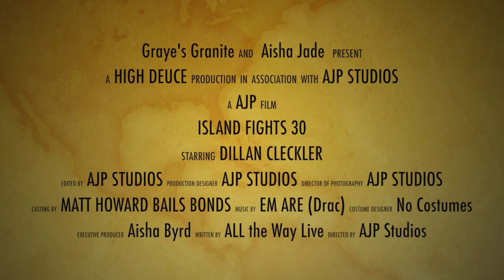Island Fights 30 Highlights Cleckler Barnett White & Weaver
Graye's Granite & AJP  Island Fights 30 background music: Save Me by M.R. Em Are (Drac)